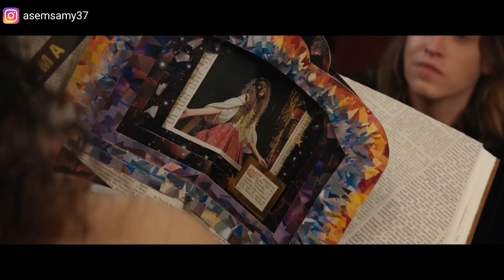طفل مسكين اتحبس مع الكلاب ٩ سنين بدون طعام والنهاية روعـة🔥